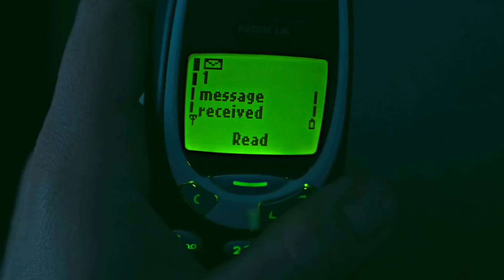Prince William And Kate Middleton - The Crown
The story of William and kate
Series: the crown part 2
Character: William and kate

track 1: Make the most of today
track 2: unavoidable Truth
track 3: Victory at last